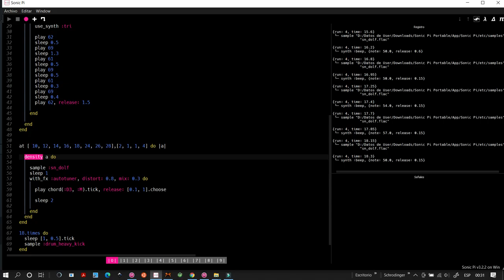With_fx + density | Sonic Pi